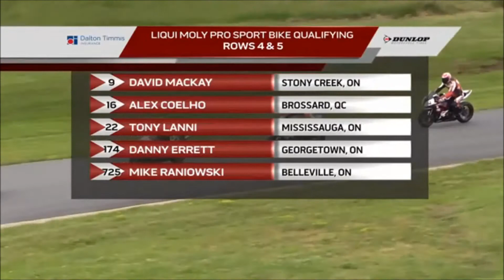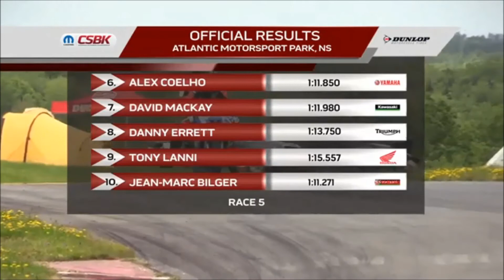CSBK 2017 AMP Pro sport Bike Race 2 summary